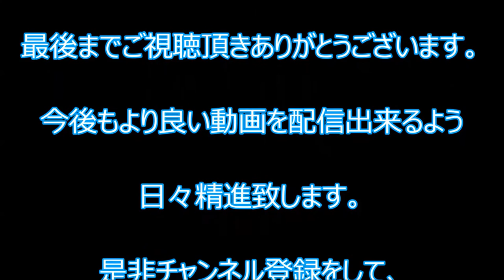【事件】四代目「山健組」を福岡県警と大分県警が家宅捜索！「一道会」火炎瓶事件の放火未遂容疑で Yamaken gumi Kobeyamaguchi gumi mafia group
2016年3月10日午後2時57分　福岡市の指定暴力団山口組系の事務所に火炎瓶を投げ込んだとして神戸山口組系組幹部ら4人が逮捕された事件で、
福岡、大分両県警は、現住建造物等放火未遂などの疑いで、暴力団神戸山口組の本部とされる「侠友会」（兵庫県淡路市志筑）と
中核団体「山健組」（神戸市中央区花隈町）の事務所を家宅捜索した。